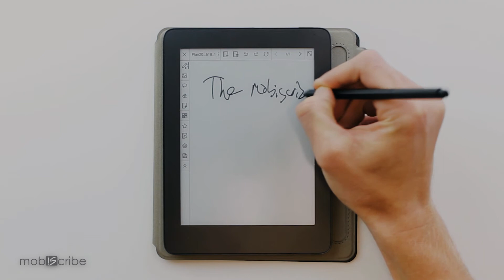MobiScribe Tutorial| How to Create Event in Calendar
Learn how to Create Event in Calendar with MobiScribe.